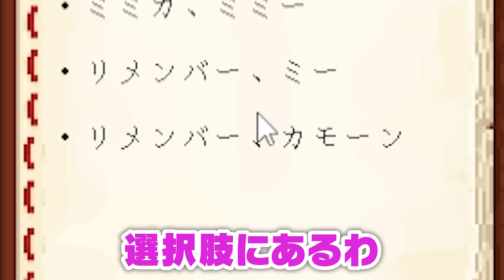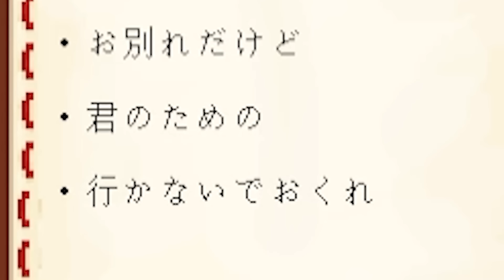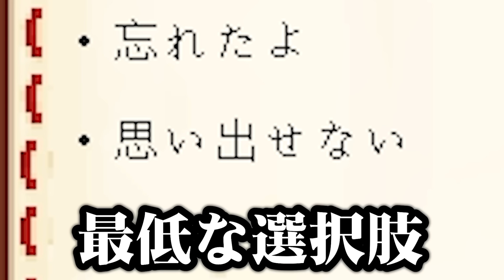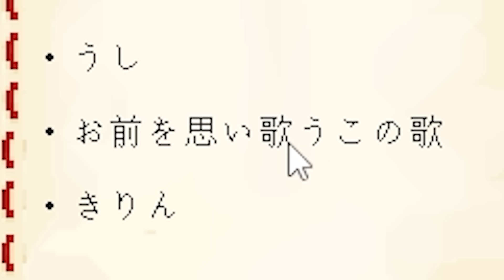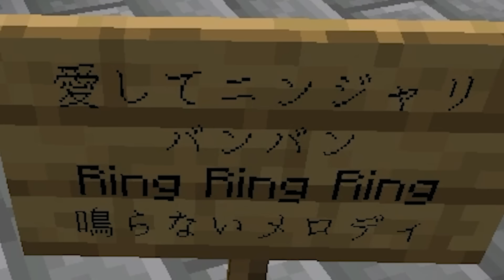死んだおばあちゃんが襲ってきた！死後の世界から逃げろ！『リメンバー・ミー鬼ごっこ』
💎ぷちひなフレンズのSNS💎

いむチャンネルでイケメン動画出してます！

ぽん太チャンネル
未公開

〒107-6228
祭雛子　　　宛